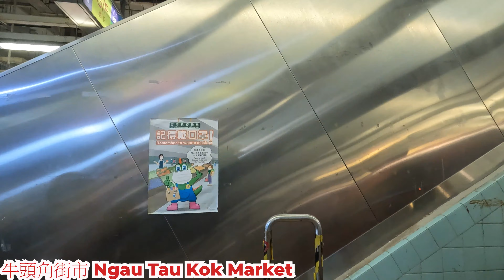牛頭角街市 2022年10月15日 觀塘的市政街市 蔬果肉店生意怎樣? 魚檔最多人? 樓下氣氛冷清? Ngau Tau Kok Market Kwun Tong Hong Kong View@步行街景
地點 : 牛頭角街市
地址 : 觀塘牛頭角道183號
內容 : 週六下午的情況
日期 : 2022年10月15日